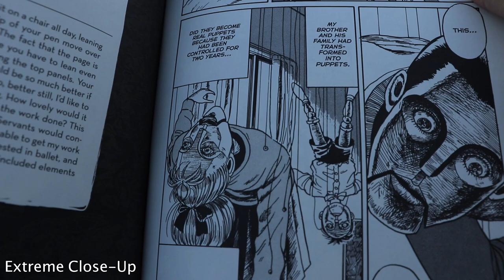Basic Shots: Nico Combs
This video was produced by DMEDIA Video Production student, Nico Combs for their basic shots assignment.